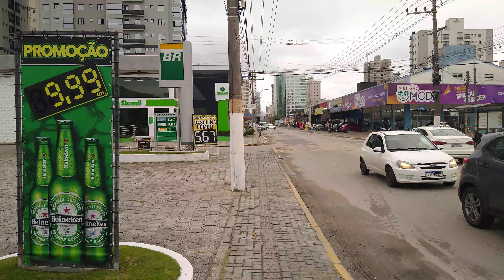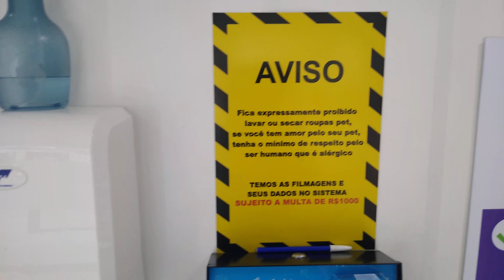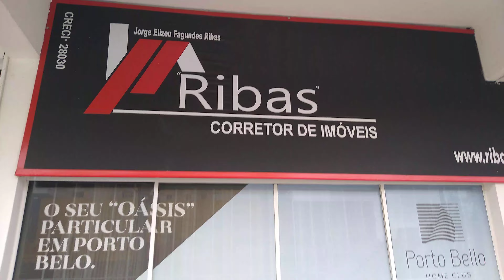Porto Belo Grandes Empreendimentos Imobiliários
Porto hoje se destaca no cenário nacional por estar vivendo um grande momento de crescimento na construção civil e atraindo o olhar atento dos grandes investidores que sempre aproveitam este momento para investir e ganhar muito dinheiro
As grandes e médias construtoras lançam um projeto e a venda acontece muito rápido
a procura de muitos para morar e ter um lugar muito seguro e também uma grande qualidade de vida traz novos moradores a virem para cá com suas famílias
Porto belo capital dos transatlânticos de cidade pequena hoje tem a melhoria geral de sua infra estrutura com grandes avenidas asfaltadas e com iluminação
As grandes empresas com lojas Havan, Fort Atacadista, Koch Supermercados, Myatã supermercados, Loja Tamoio e agências bancárias todos vindo para cá para acompanharem e tomarem acento neste desenvolvimento
Grandes empreendimentos também colaboram muito e um dos maiores é o VivaPark que vai ser uma grande realização com outra visão empresarial e residencial permitindo que tudo que for preciso você tenha dentro deste  condomínio cidade
um novo conceito de viver com que se ama morar e trabalhar no mesmo espaço
Tudo que escrevi neste descritivo foram palavras do amigo e parceiro de negócios Jorge
Ribas que sua vasta experiência na cidade de Porto belo E no litoral catarinense está ativamente colaborando para o grande salto de crescimento desta linda cidade de Porto belo e suas grandes conquistas e grandes obras a gerar emprego e renda para está cidade

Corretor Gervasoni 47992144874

English Language

Porto today stands out on the national scene for being experiencing a great moment of growth in civil construction and attracting the watchful eye of large investors who always take advantage of this moment to invest and earn a lot of money.
Large and medium construction companies launch a project and the sale happens very fast
the search for many to live and have a very safe place and also a great quality of life brings new residents to come here with their families
Porto Belo, capital of small town ocean liners, today has the general improvement of its infrastructure with large paved avenues and lighting
The big companies with stores Havan, Fort Atacadista, Koch Supermercados, Myatã supermarkets, Loja Tamoio and bank branches all coming here to accompany and take an accent in this development
Large projects also collaborate a lot and one of the largest is VivaPark, which will be a great achievement with another business and residential vision, allowing you to have everything you need within this city condominium.
a new concept of living with which you love to live and work in the same space
Everything I wrote in this description were words from a friend and business partner Jorge
Ribas that his vast experience in the city of Porto Belo And on the coast of Santa Catarina is actively contributing to the great leap of growth of this beautiful city of Porto Belo and its great achievements and great works to generate employment and income for this city

bqJzsqXa